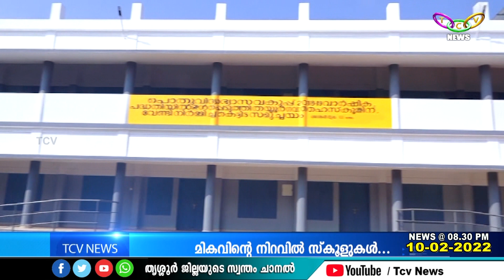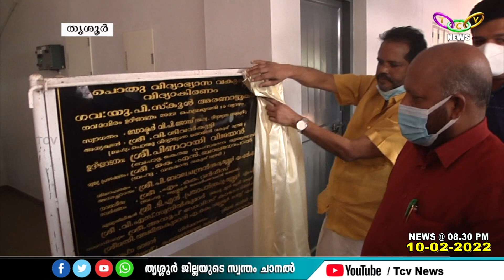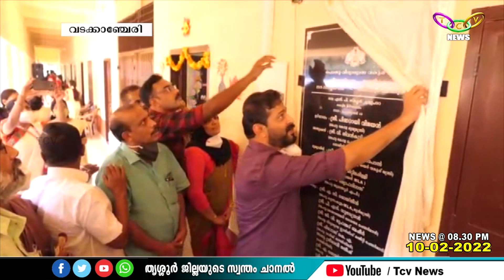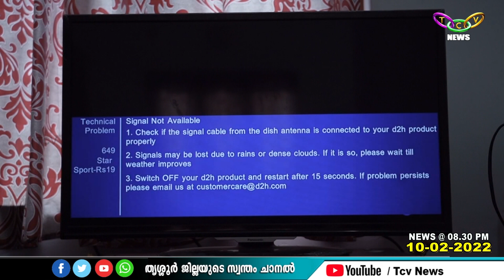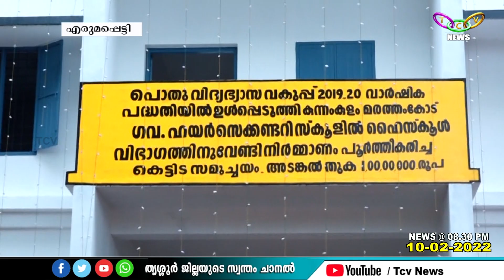TCV NEWS @08 30PM 10 02 2022